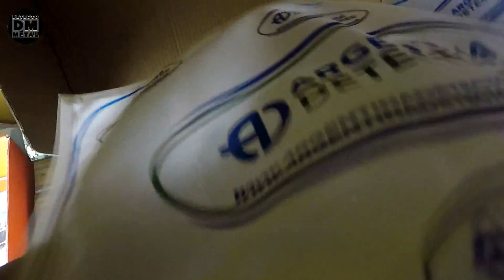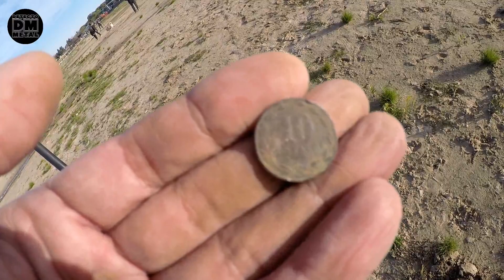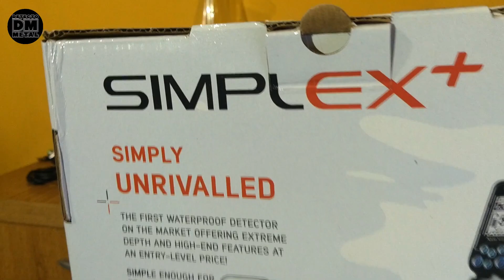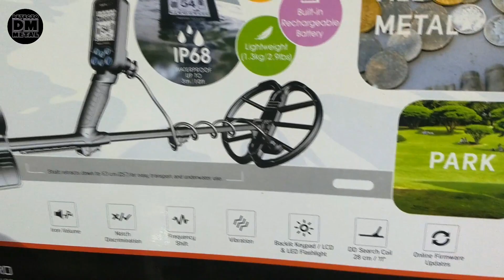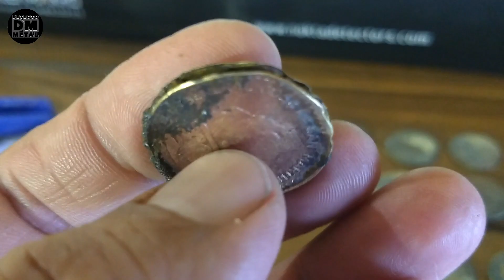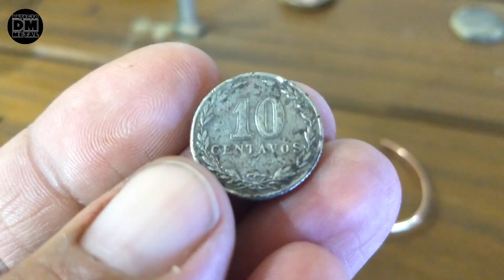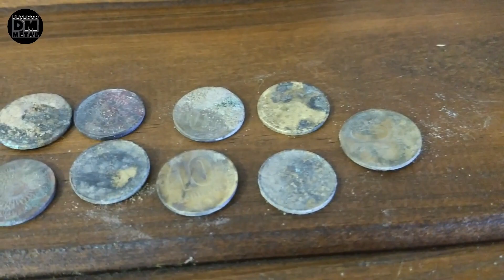Unboxing Nokta MAKRO Simplex Y Prueba En Playa En Bajante Del Paraná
En Esta Ocasión Estreno Detector De Metales, El Nuevo Simplex De Nokta Makro En Playa Con Bajante Del Rio Paraná  Pero Primeramente Un Unboxing Rapido , y Luego Los Hallazgos